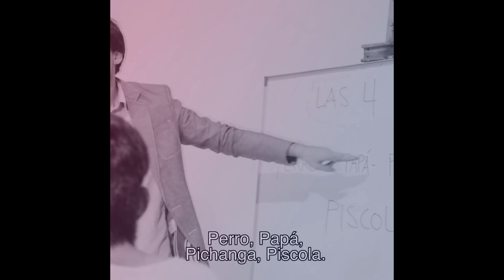ESTO ES UN VIRAL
¿Alguna marca interesada en darnos dinero a cambio de promoción?  :)